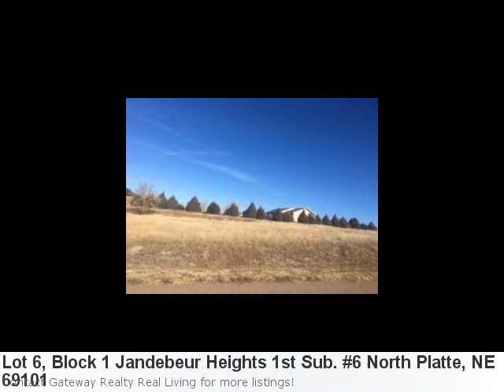This Lot In North Platte, Ne Is 1.30 Acres And It's Now Available For $11,000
It's Fabulous And It's Fresh On The Market! Check It Out: Property Details For: Lot 6, Block 1 Jandebeur Heights 1st Sub. #6 North Platte, NE 69101Type: LandPrice: $11,000 Here is some additional information about Lot 6, Block 1 Jandebeur Heights 1st Sub. #6 North Platte NE: See full detail for Listing: 20932